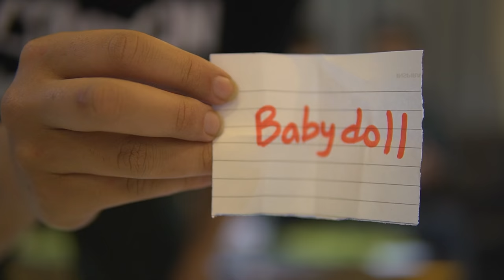DUMB CHARADES with @supriyagurung666 @ItsmeMuskan @AbishekGurung29 & SUPREME 🤪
1.

2.